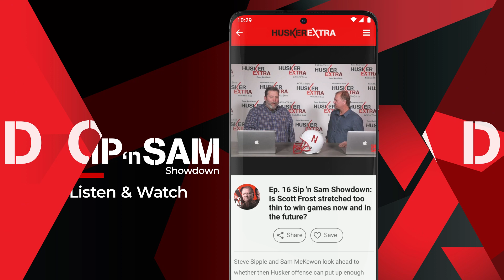HuskerExtra App Download for Android version 2